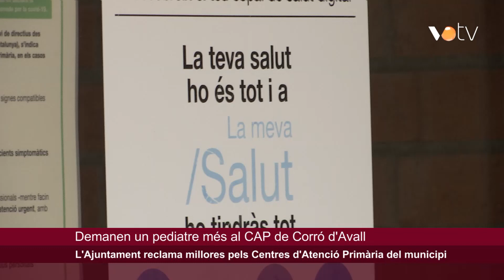VOTV - L'Ajuntament de les Franqueses reclama millores pels Centres d'Atenció Primària del municipi